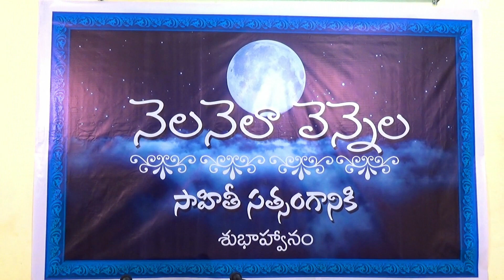NELA NELA VENNELA, FEB-2019 | నెల నెలా వెన్నెల| PART -2